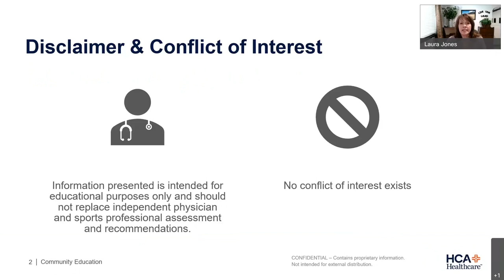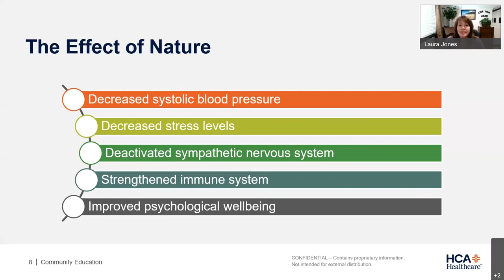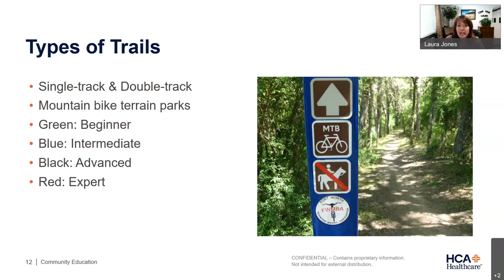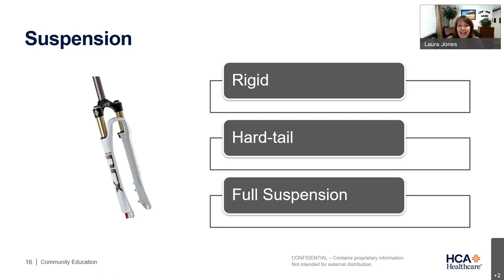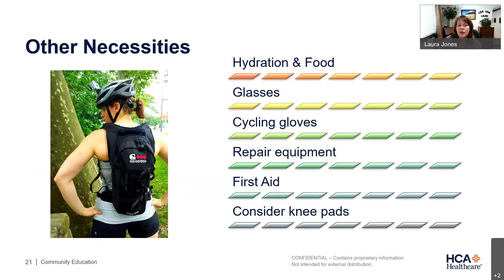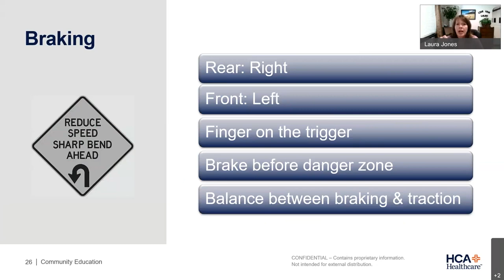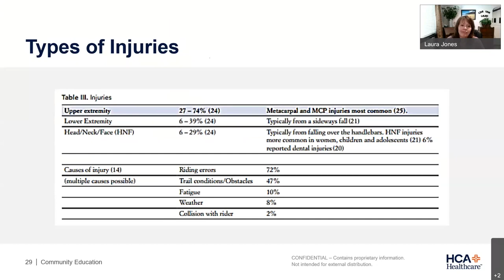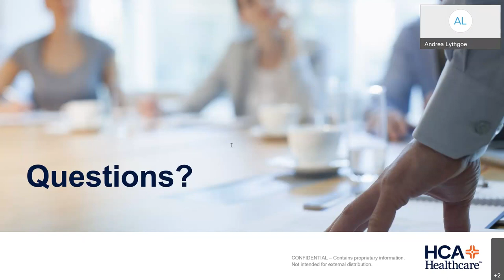Mountain Biking 101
Mountain biking improves lung function, joint mobility, and cardiovascular health. Come learn how to get started in this form of movement today.